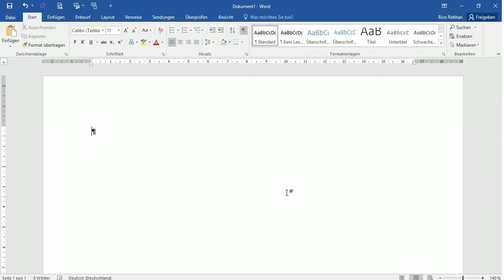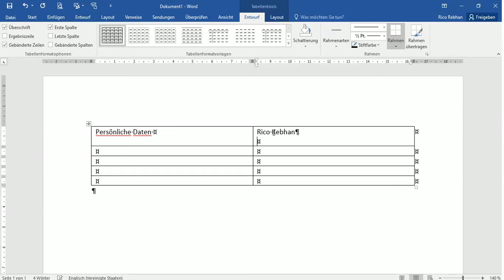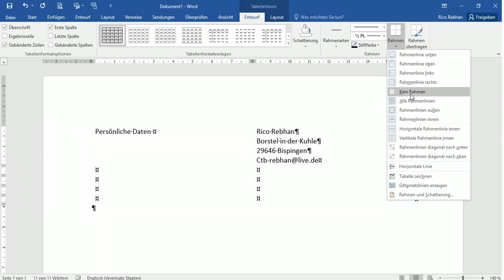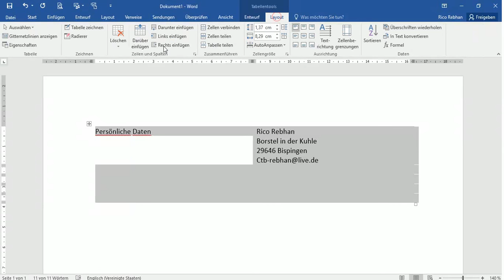Word 2016 - Gitternetzlinien in einer Tabelle ein- und ausblenden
In diesem Video präsentiere ich wie sie mit Word 2016 in einer Tabelle Gitternetzlinien ein- und ausblenden können. Viel Spaß beim betrachten und anwenden. Ihr Rico Rebhan